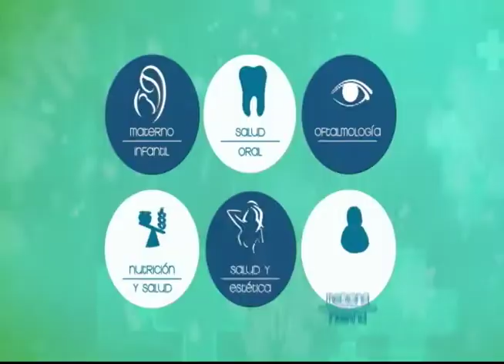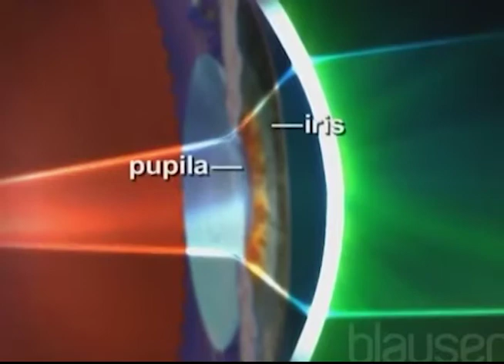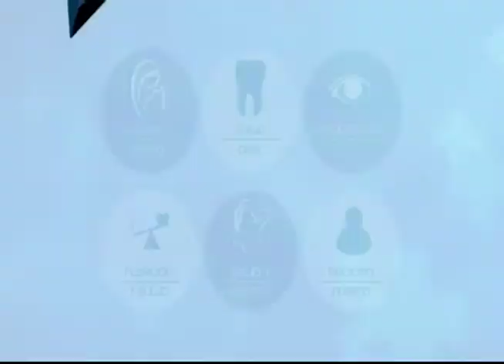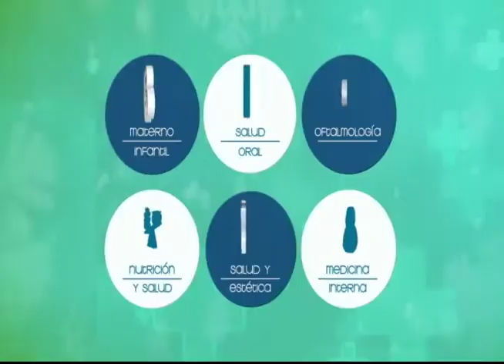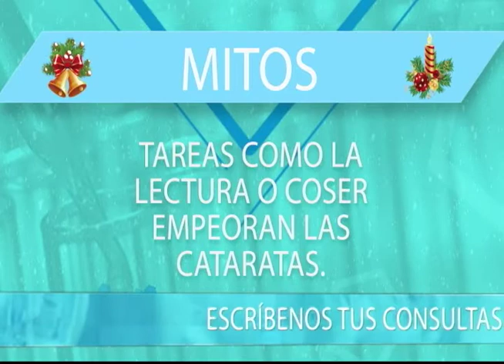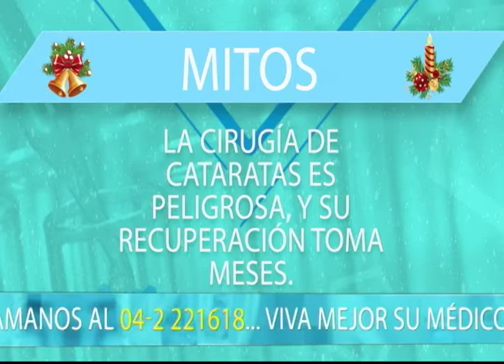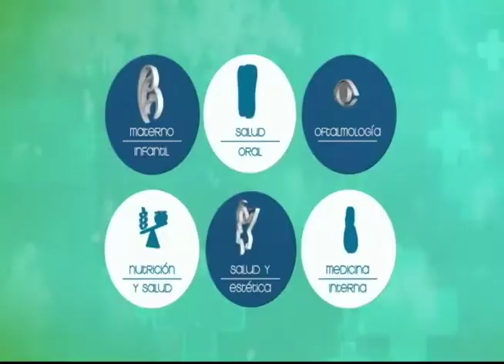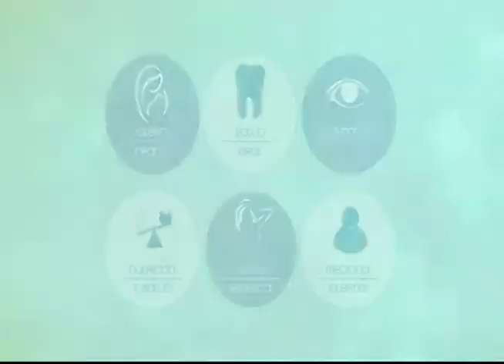VIVA MEJOR | 03-12-2018 | CATARATAS